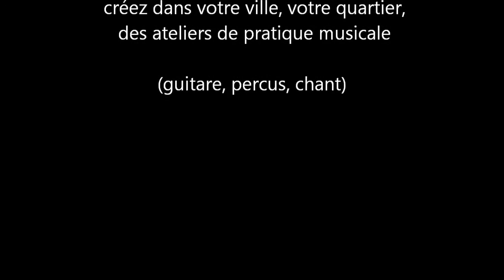FILO MERGAN ATELIER GUITARE AVION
l'atelier guitare présent aux manifestations communales ou associatives... Ici lors de la "foire aux contes", un vrai moment d'échange associatif en musique!
intervenant Filo Mergan